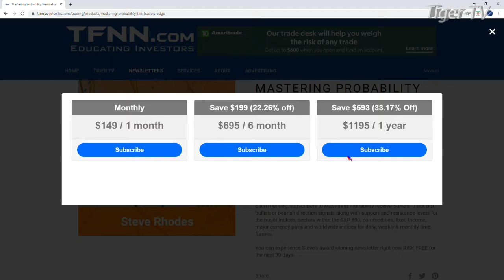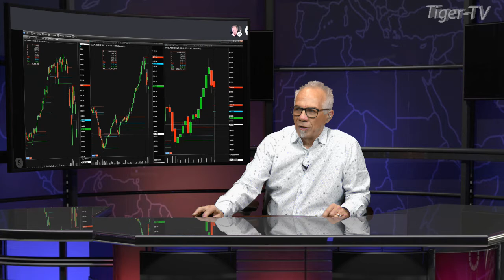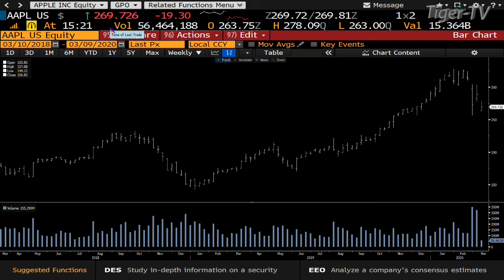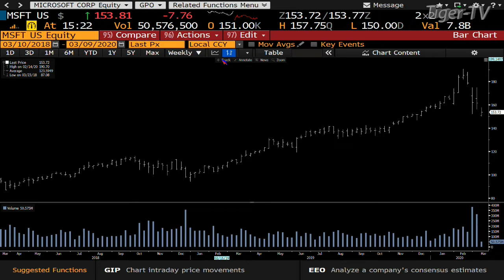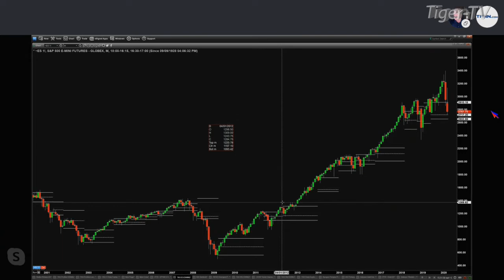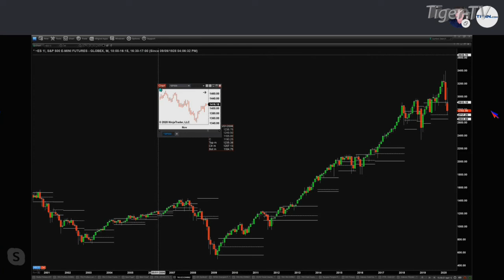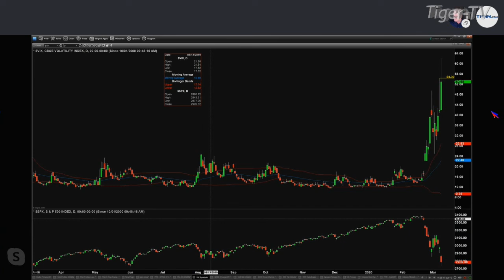Steve Rhodes on The Tom O'Brien Show | March 9th, 2020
Steve Rhodes joins Tom O'Brien to discuss the day's market action, along with his 'Mastering Probability' newsletter!